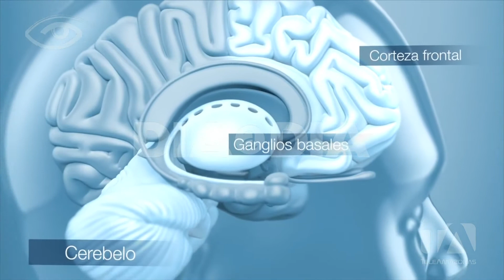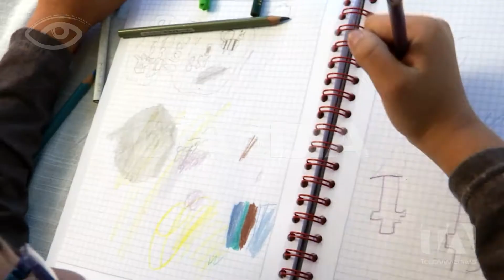Problemas de aprendizaje - Día a Día - Teleamazonas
El desarrollo adecuado de los hijos es un permanente desafío para los padres, cuando inicia su vida escolar se pueden manifestar pistas para  darnos cuenta si tienen algún problema que interfiera en su normal desenvolvimiento académico, el trastorno de déficit de atención es uno de los más comunes, aunque suele ser un diagnostico que ningún padre quiere escuchar, hoy en día es posible tratarlo, lo importante es que esta evaluación la haga un profesional y que los padres piensen ante todo en que sus hijos lleven una vida plena. Hoy queremos tratar a fondo los trastornos que nos causan Problemas de aprendizaje.